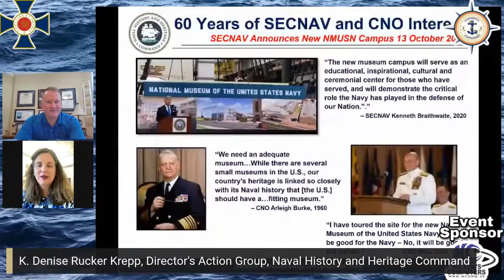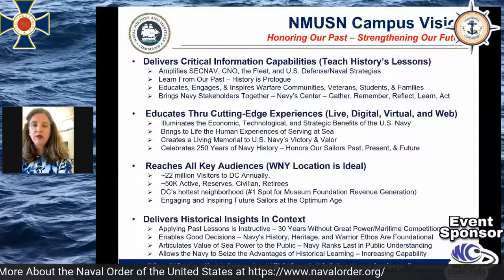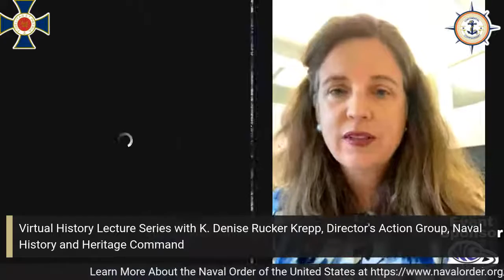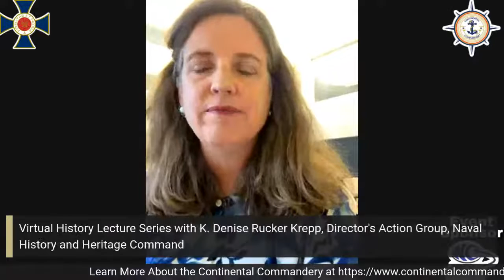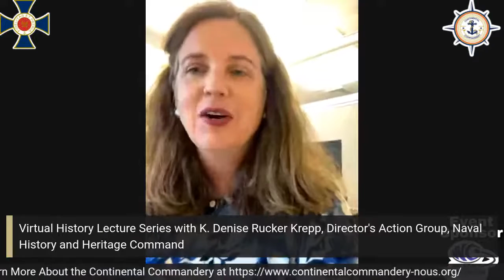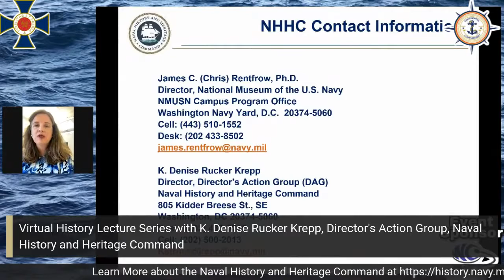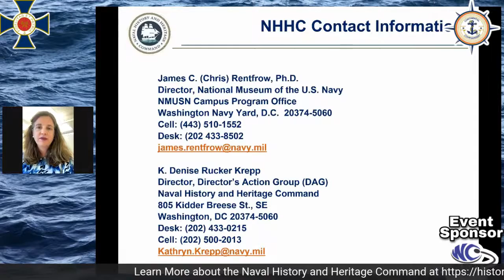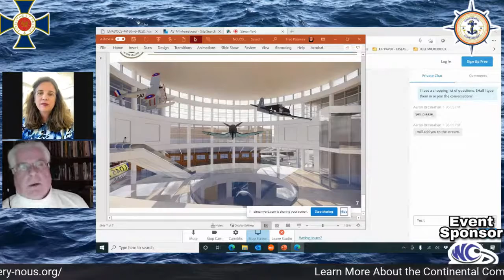The Future of the US Navy History Museum Denise Rucker Krepp, Naval History and Herit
Insights into the Future of the US Navy Museum

K. Denise Rucker Krepp

Ms. Krepp began her career as an active duty Coast Guard officer. After September 11, 2001, Ms. Krepp helped create the Transportation Security Administration and the Department of Homeland Security. She served as Senior Counsel on the House of Representatives Homeland Security Committee. During the first Obama Administration, Ms. Krepp served as the Maritime Administration Chief Counsel and Special Counsel to the U.S. Department of Transportation General Counsel.
Ms. Krepp is also an elected Advisory Neighborhood Commissioner in Washington, DC.